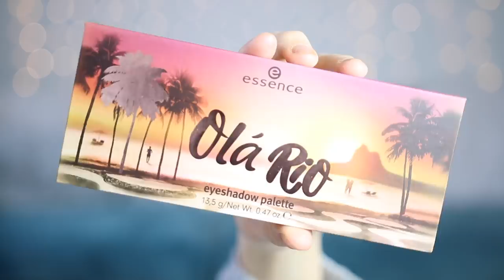UHH... Noch nicht bekannte ESSENCE PRODUKTE im LIVE TEST! Neues Sortiment 2019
Ihr habt es euch gewünscht und deshalb teste ich das neue Essence Sortiment. Das ist 2019 ganz neu rausgekommen!

Giulia